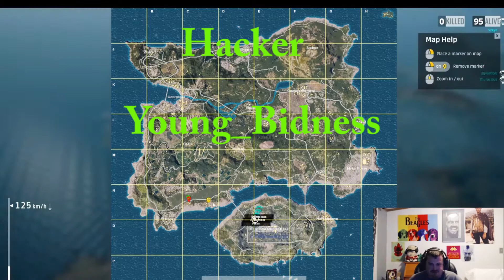Hackers: PlayerUnknowns Battlegrounds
I made this to help fix the problem that looks like this game has and it's probably going to get worse. These players knocked out people in the air.

So this is a glitch and its cheaters not hacks.